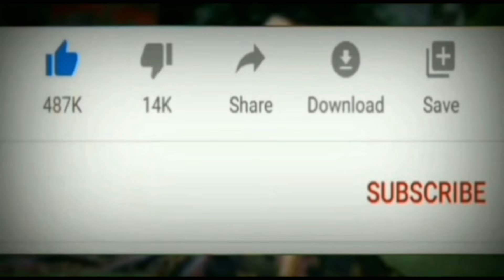देखिऐ यहा दोस्तो पानी का बहुत बङा तालाब है || Pani Ka Bahut Bada Talab My Beautiful Video